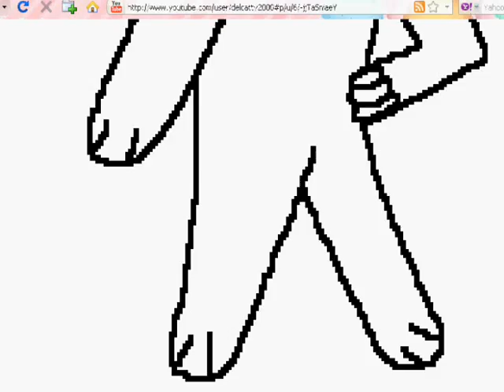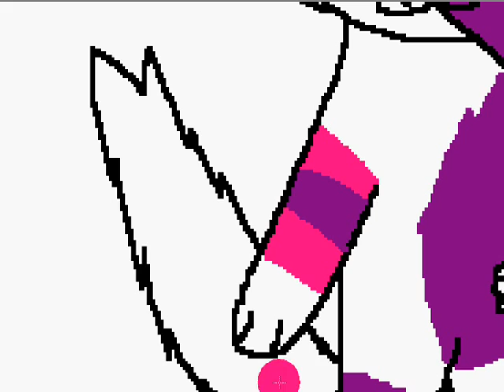Speedpaint Yomi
here u go delcatty ;) i hope u like it!!!